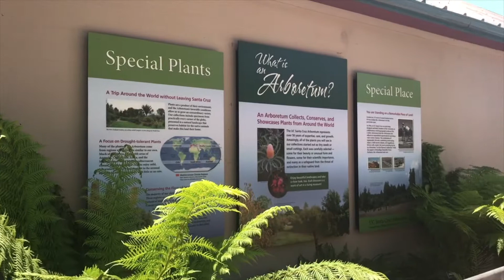Martin Quigley has some plans for the Arboretum & Botanic Garden!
The Executive Director of the UC Santa Cruz Arboretum & Botanic Garden talks about the status of the gardens and the goals he wishes to achieve along with the Arboretum staff in the coming years.